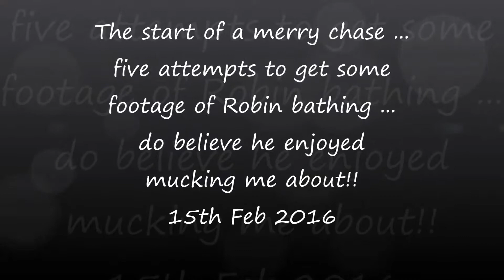Robin finally stays in bath 15th Feb 2016